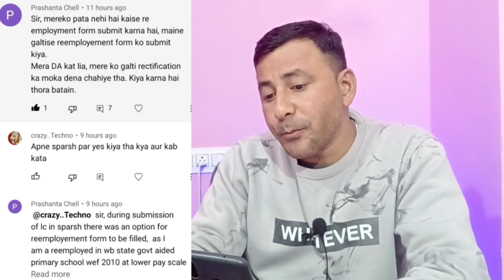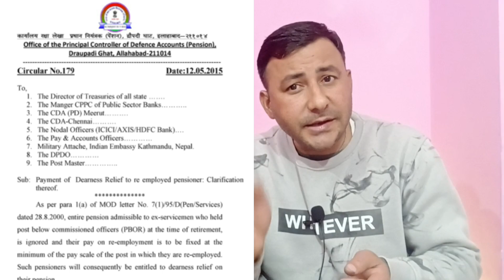सावधान ! PCDA ने की Pension में कटौती / ये काम करें ,फिर आएगी arrear के साथ बढ़कर